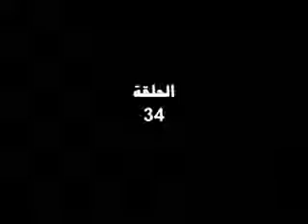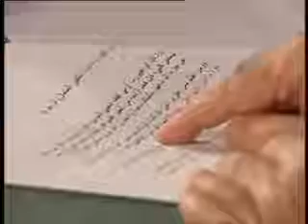(التفكير و التغيير) الحلقة 34: الشهادة و الشهيد (محمد شحرور)